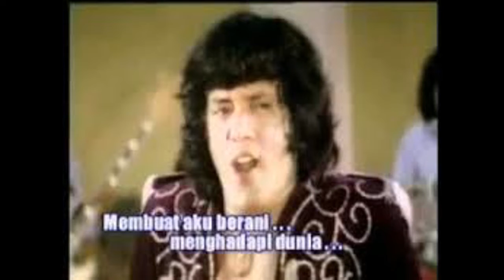Kisah Perjanjian-------A.Rafiq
Ahmad Rafiq (lahir di Semarang, Jawa Tengah, 5 Maret 1948 – meninggal di Jakarta, 19 Januari 2013 pada umur 64 tahun) adalah aktor dan penyanyi dangdut Indonesia yang dikenal dengan nama populer A. Rafiq.

A. Rafiq dikenal luas oleh masyarakat Indonesia sebagai penyanyi dangdut yang cukup terkenal. Lagu dangdutnya "Pandangan Pertama" jadi top hit di pertengahan tahun 1978. Lagu tersebut dinyanyikan ulang oleh Nirina Zubir yang duet bersama Slank dan menjadi jalur suara film Get Married.

Selain sebagai penyanyi dangdut, ia juga sempat bermain dalam beberapa judul film layar lebar bersama dengan Farouk Afero. A. Rafiq juga sempat mencoba profesi sutradara. Dia menggarap sinetron drama semi musikal berjudul Si Miskin Bercinta.

 Penggarapan sinetron berseri tersebut melibatkan musisi dan penyanyi antara lain Mansyur S., Hetty Soenjaya, Jaja Mihardja, dan Ira Savira, selain bintang kawakan Mieke Wijaya. Pria berdarah India Pakistan ini pernah belajar akting di LPKJ (sekarang Institut Kesenian Jakarta), dan ikut loka karya tentang membuat film yang diselenggarakan Taman Ismail Marzuki bersama Persatuan Artis Film Indonesia.[1]

Beberapa anak A Rafiq juga mengikuti jejaknya di dunia hiburan Indonesia, antara lain Fadia A. Rafiq, Farhad A. Rafiq, Faiz El Fouz, eL Rafiq dan Fairuz A. Rafiq.